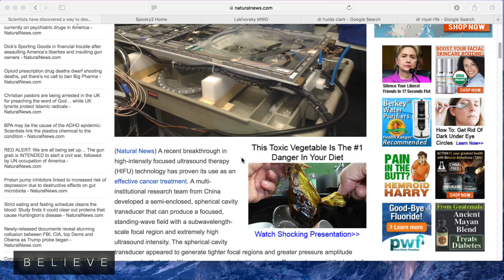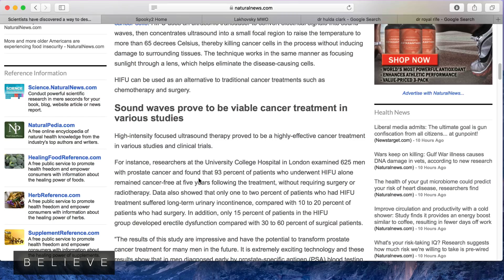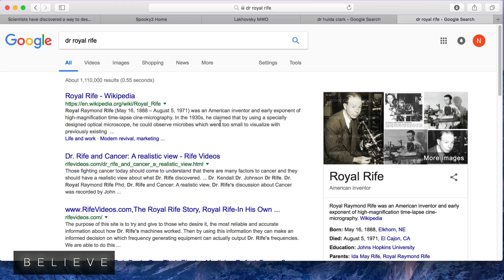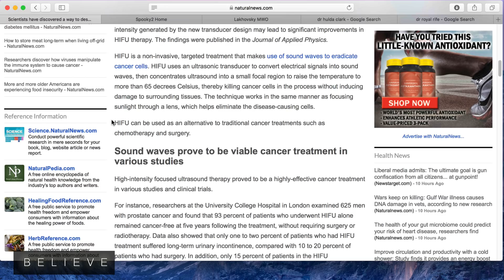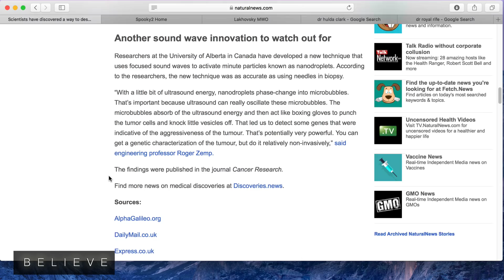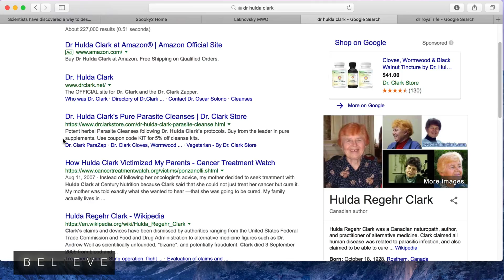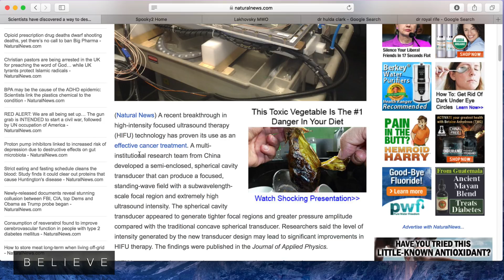Scientists Destroy Cancer Tumors with Sound Waves & Frequencies - Rife Machine Reborn?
In this Clip from our show Believe: Scientists Destroy Cancer Tumors with Sound Waves & Frequencies - Rife Machine Reborn?

Hosted by: Nicholas Upchurch